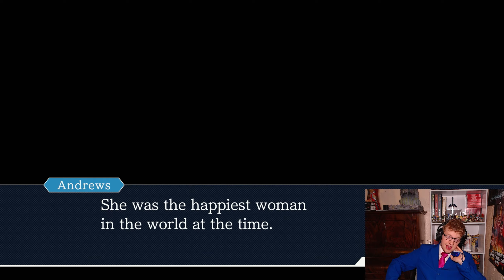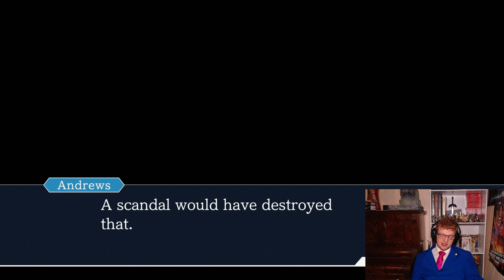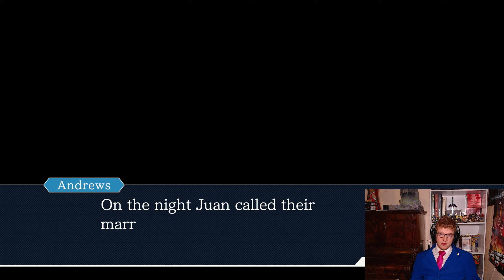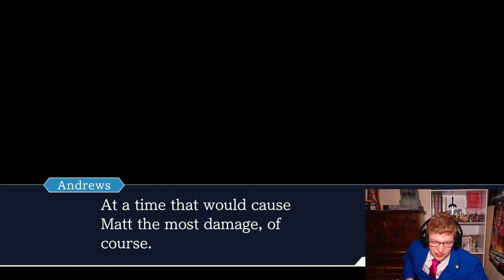I Can't Defend a Killer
But I must. Because in this episode of Justice for All, Matt Engarde has shown his true manipulative colours. Of course he hired De Killer, of course he's guilty, but De Killer still has Maya hostage. What's more important? The truth? Justice? Or Maya's Life?